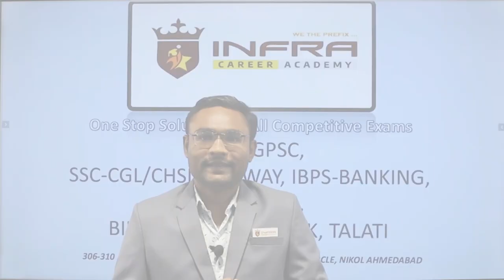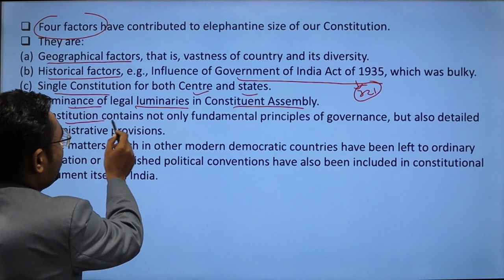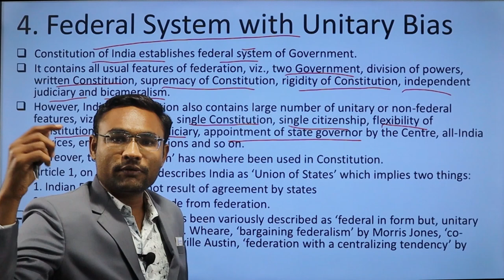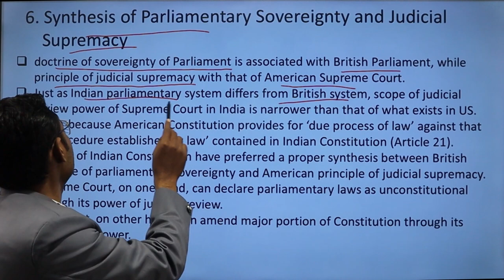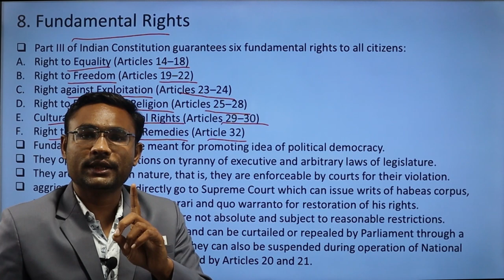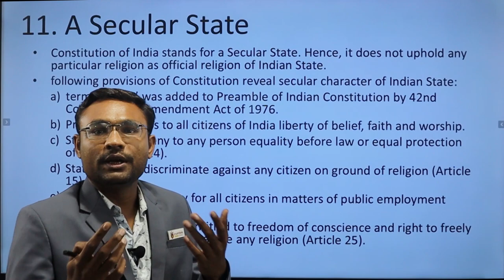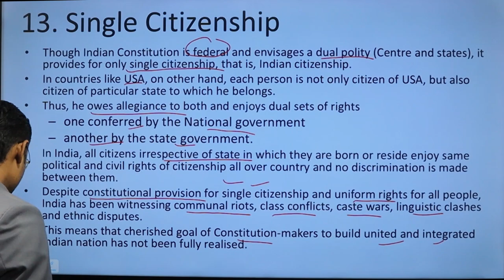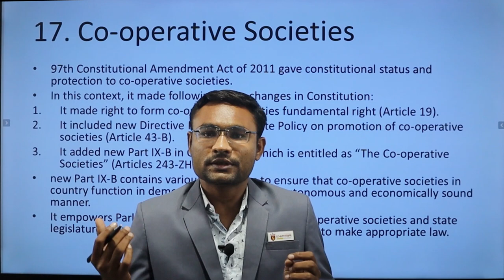Indian Polity||Laxmikant||Chapter-3||Salient Features of the Constitution|| Lecture-4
Infra Career Academy provides education for all competitive exams such as UPSC, GPSC,SSC-CGL/CHSL,IBPS-Banking, Railway, PSI,ASI, CONSTABLE, BIN SACHIVALAYA CLERK, TALATI etc. through online as well as offline mode at the minimal cost with UPSC/GPSC pass out officers & expert faculties.

      We provide free education for widow mother's children. Our aim is to reach every student of Gujarat and help them to realize their dreams.

       We have launched 'INFRA CAREER ACADEMY' application which contains online live lectures, mock tests for competitive exams preparation.

        Through this YouTube channel, we provide daily current affairs & general studies videos and YouTube shorts. We also provide Toppers' talk & mock interview series for guidance & motivation.

Our Helpline No.
 (1) Infra Career Academy- 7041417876
(2) Infra Reading Library- 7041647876
(3) Infra Book Store- 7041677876

indian polity by laxmikant second hand book
constitution of india in gujarati pdf 2022
constitution of india in gujarati book
constitution of india in gujarati wikipedia
constitution of india in gujarati pdf 2021
bharat nu bandharan essay in gujarati
constitution of india pdf

Infra Career Academy